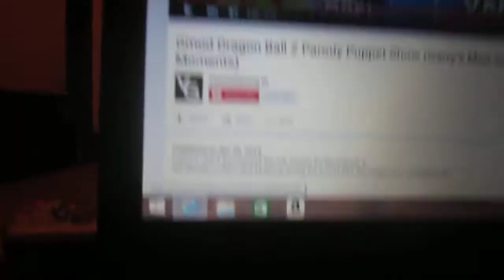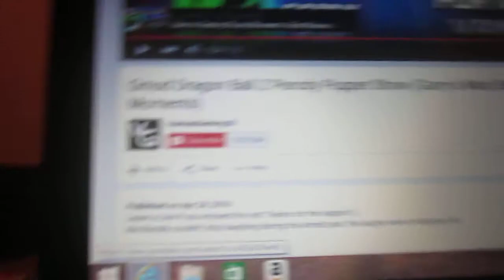GMOD Dragon Ball Z Funny Moments Reaction!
That was hilarious. Who did the Doritos character? What kind of game is it? And where can I get this game?